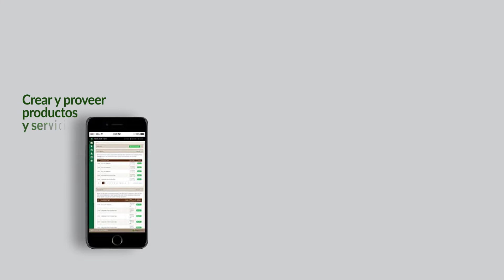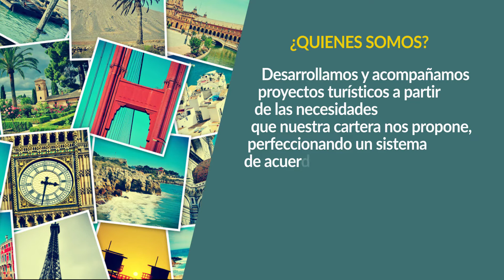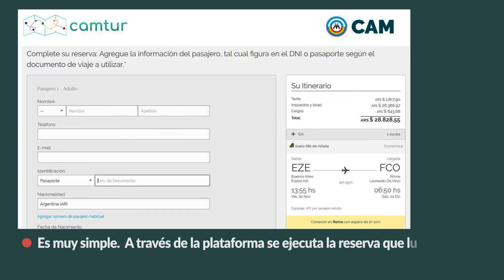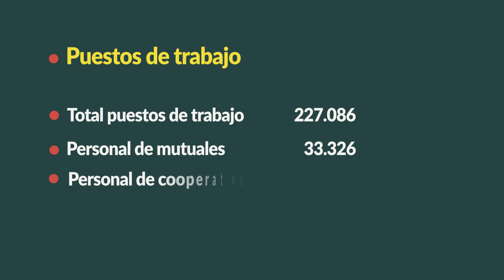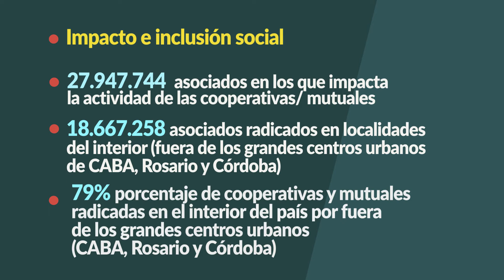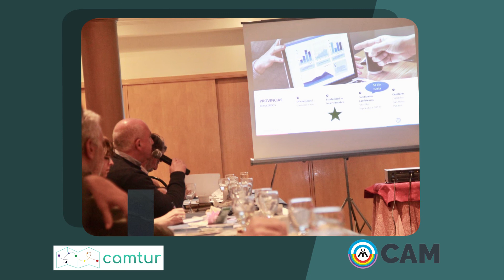CAMTUR - Presentación 2019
Entre los principales objetivos de CAMTUR, figuran: Promover la integración de las entidades; crear y proveer productos y servicios turísticos, y propiciar la generación de recursos para el sector de la economía solidaria.

El proyecto, genera “utilidades en términos decrecientes hacia arriba”, ya que la ganancia mayor será para la mutual de base que venda el servicio. La federación y la Confederación recibirán una comisión menor.